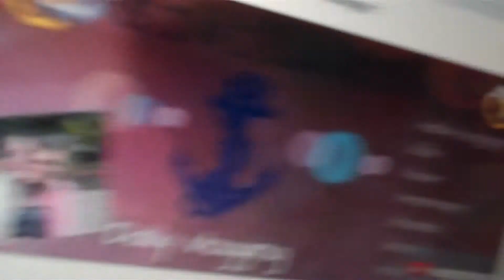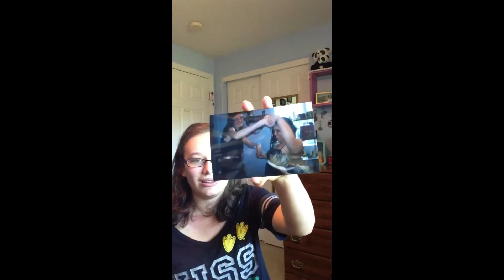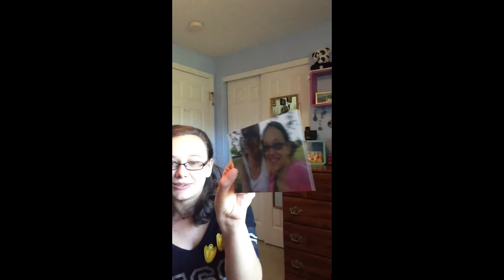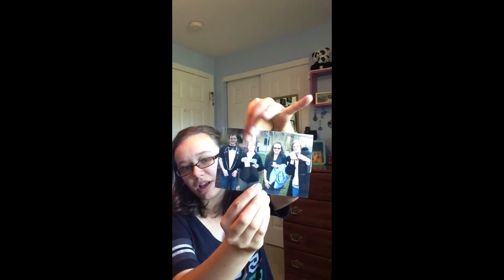blanket war (9.7.13) (day 73